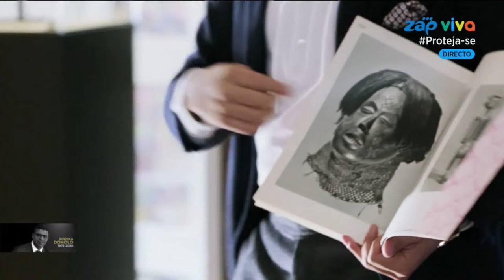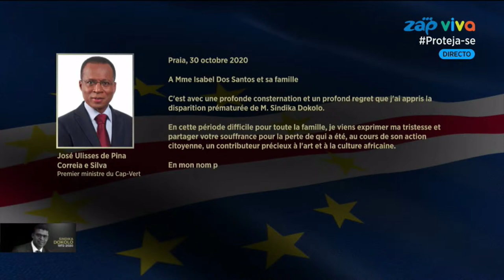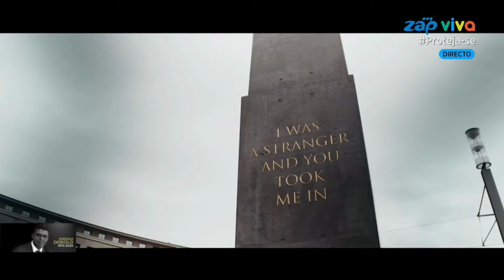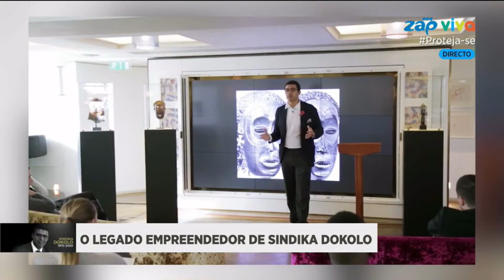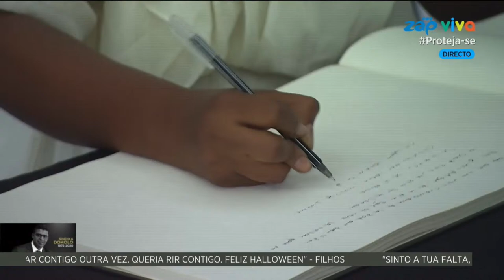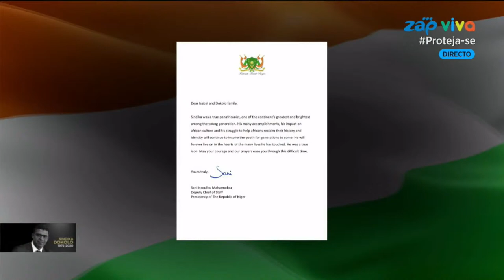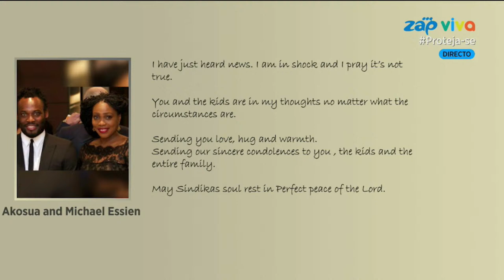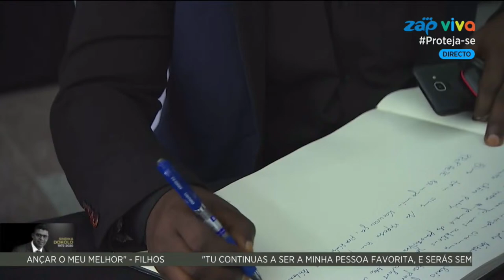Cerimónias Fúnebres Sindika Dokolo